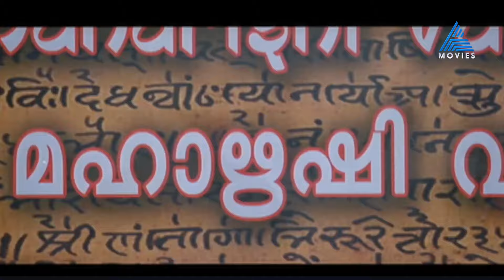'ജപം തുടങ്ങാൻ സമയമായി'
'ജപം തുടങ്ങാൻ സമയമായി' സുരാജ് വെഞ്ഞാറമൂട് പൊളിച്ച് അടുക്കിയ രാജ്‌ഗുരുവിന്റെ കിടിലൻ ഇൻട്രോ